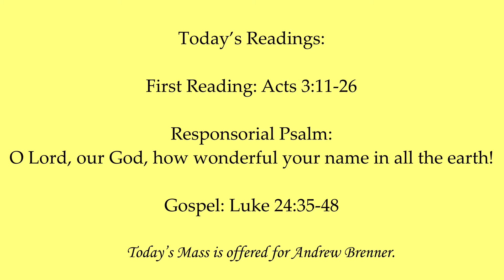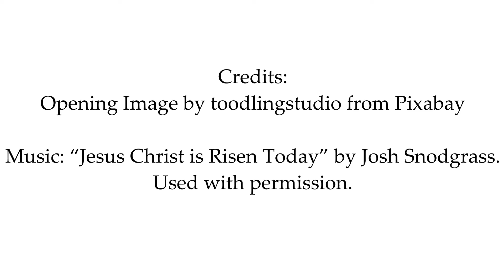Daily Mass - April 16, 2020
Fr. Ed Hallinan, pastor of St. John Chrysostom Church, celebrates Mass for Thursday in the Octave of Easter.